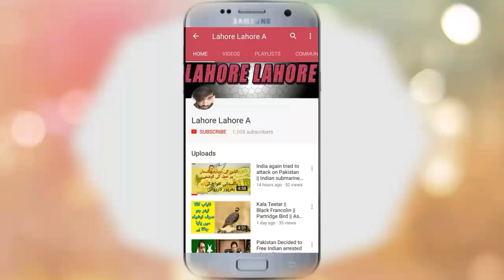Rainy weather in Lahore 2022| Rain in Karachi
It was very  pleasant weather today in Lahore . Temperature in Lahore get lower by the heavy rain fall and thunder storm. Wind was  blowing very fast and there was water every where. It was a sudden change in weather. Last night it was late that rain had started but in the morning weather was clean. But in the evening again weather mode turn to heavy rain fall.